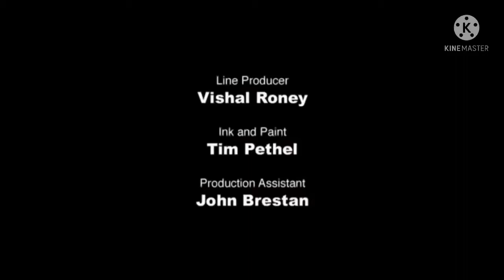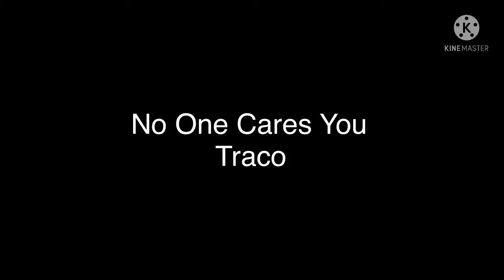The Dawn is Your Enemy Sign Off On [adult swim] Sep/27/2009 (EXTREMELY RARE) (Without VHS Effect)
For Track Islands Haters And Everyone

A.K.A Traco Get Fake Tattoo And Got Killed By The Dawn is Your Enemy

Note: FAKE

All the material in this video belongs to their owners.

Only for entertainment/preservation purposes only.